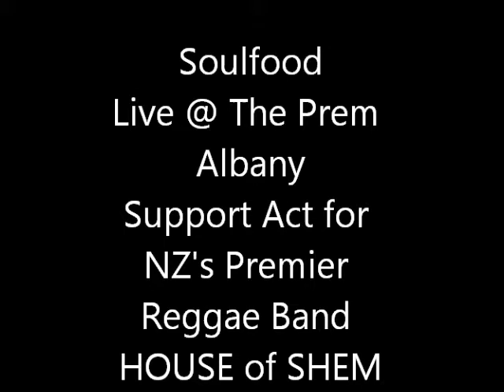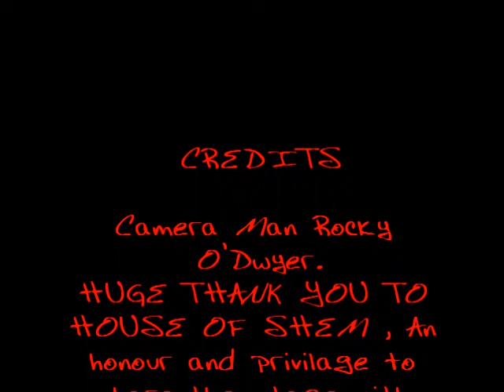Soulfood @ the Prem Albany WA 3 Nov 2012.wmv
Soulfood Performing at The Premier Hotel Albany WA  3 Nov 2012 Opening Act for HOUSE of SHEM , NZ's premier Reggae Band.

Wuriemu Rangi Rap / Vocals/ Percussion.

Camera Man: Rocky O'Dwyer

A little Rumba anyone... oh yeah ! cha cha cha !